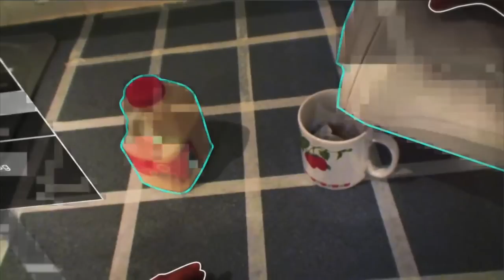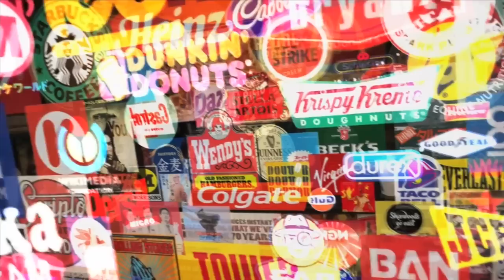Interview | Keiichi Matsuda | RTT Excite 2012 | Munich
speaks with inspiring Designer & Filmmaker Keiichi Matsuda.